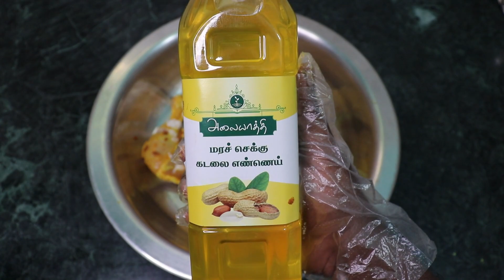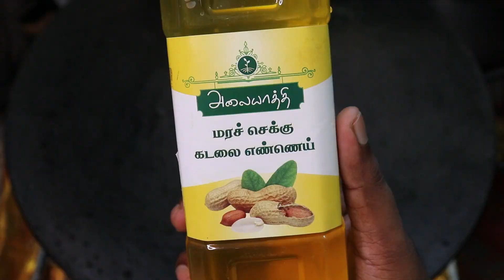செம்ம!! banana leaf chicken roast in TAMIL